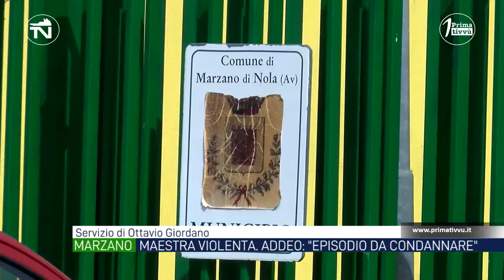Maestra violenta all'asilo, il Sindaco: "Se accertati episodi, vanno condannati con rigore"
“Se accertati si tratta di episodi che vanno condannati con rigore, gli atti di violenza nella scuola sono espressioni della più alta crudeltà umana”: la rabbia del sindaco di Marzano di Nola Franco Addeo.